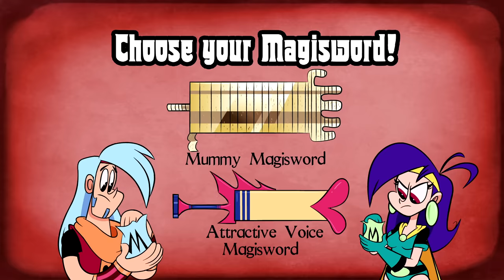Minisode - Stairways & Spiders | Mighty Magiswords | Cartoon Network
Vambre and Prohyas are sent on a mission to a tall, dark tower - where they meet a giant talking Spider!

About Mighty Magiswords:
Prohyas and Vambre, the brother and sister team of Warriors for Hire, are always up for a quest. But they never know what quest will drop in their laps! Giant pigs, giant spiders, or giant ancient dinosaurs, they can handle whatever giant quest you want; but not without their trusted collection of Magiswords. Magiswords are perfect for whatever weird thing you need whenever you need it. Do you need a wicker basket made in a second? Do you want to trap evil in a wad of chewing gum?  Don’t worry, there are Magiswords perfect for the job! With wild crazed joy, the Warriors set out to discover and collect every last Magisword waiting to be found in the Kingdom of Rhyboflaven and beyond. The more they collect, the more crazy swords the Warriors will have to choose from – like swords that can fly, swords that can shoot tomatoes, and swords that spit seeds. Don’t ask why, but they really, really, really need that one.